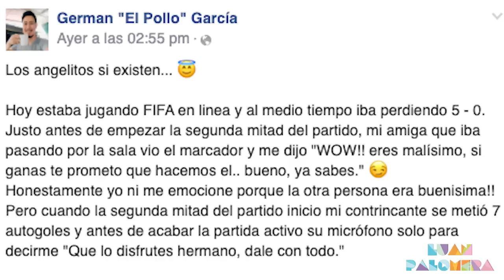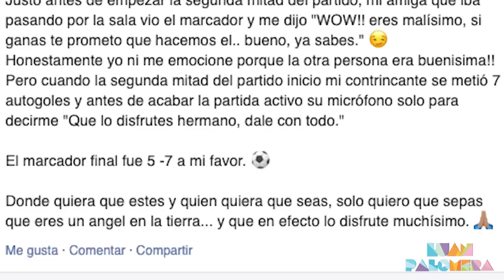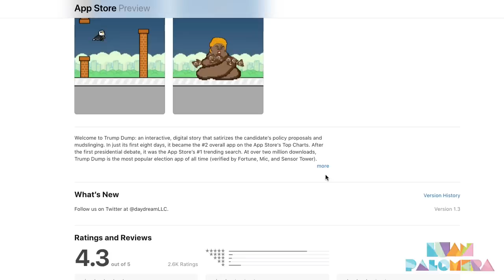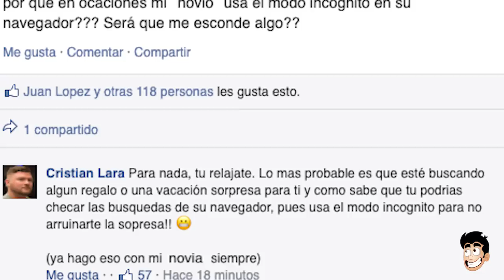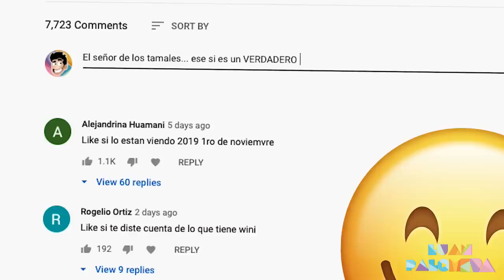10 Héroes sin capa que se merecen el cielo 😇